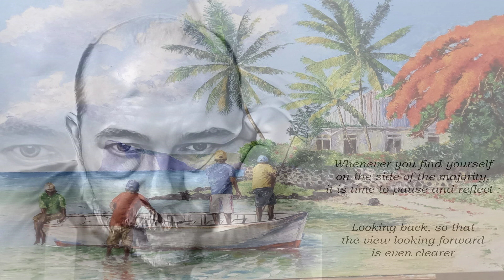You Never Can Tell